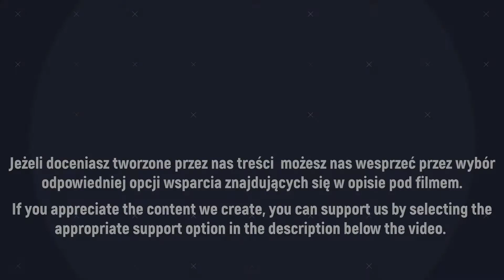World of Tanks Modern Armor - Killer Clowns Army#16 - Kwiatoss (Andre The Giant)